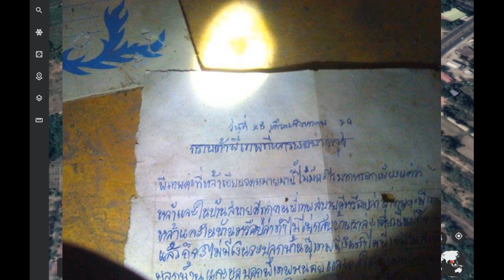พิกัดหลอน สุสานโสเภณี ที่เฮี้ยนที่สุดในไทย